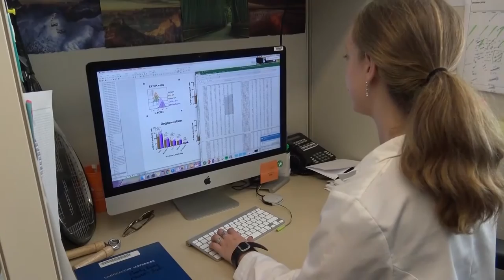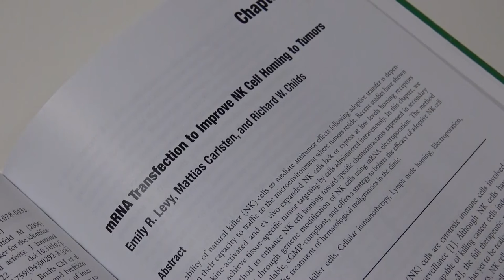O'Neill-Rancic fellows in the lab of Richard W. Childs, M.D.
More than 62,000 cases of kidney cancer are diagnosed each year in the United States, in fact it is among the top 10 most common cancers.  Renal cell carcinoma, the most common form of kidney cancer, remains under-researched.
To help fight this terrible disease, for the past decade, the Dean R. O’Neill Renal Cell Cancer Research Fund, in collaboration with the Dr. Edward T. Rancic Memorial Fund for Cancer Research, have supported a dedicated renal cell cancer fellowship at the National Heart, Lung, and Blood Institute of the National Institutes of Health.  In 2007, the first fellow made an important discovery in genetic mechanisms found in half of all kidney cancer patients. This discovery has led to new treatments to stem the cancer’s spread and has given new hope for a cure.
For more information on the Dean R. O’Neill Renal Cell Cancer Research Fund, the Dr. Edward T. Rancic Memorial Fund for Cancer Research or other programs, please